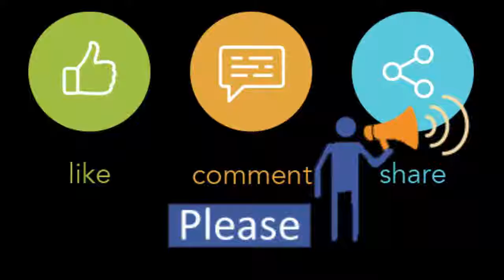Paperkites presents HOUSE OF ROCK 1 at Players Club Hall, Jamuna Future Park